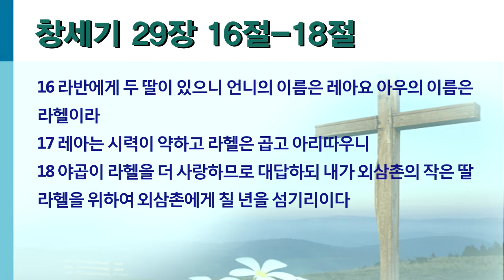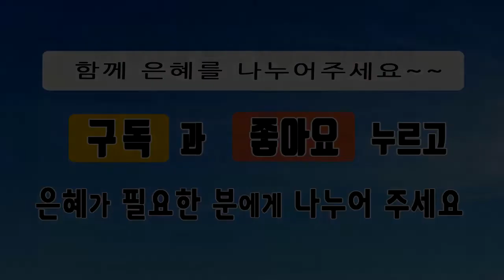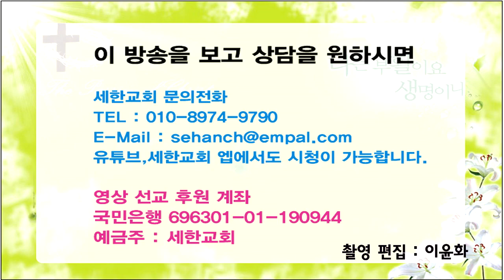박건수목사의 쉬운원어성경 강해-창세기-달콤한 그리움에 반해 자신을 잊어버리고 (창 29:16-18)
달콤한 그리움에 반해 자신을 잊어버리고

16 라반에게 두 딸이 있으니 언니의 이름은 레아요 아우의 이름은 라헬이라
17 레아는 시력이 약하고 라헬은 곱고 아리따우니
18 야곱이 라헬을 더 사랑하므로 대답하되 내가 외삼촌의 작은 딸 라헬을 위하여 외삼촌에게 칠 년을 섬기리이다